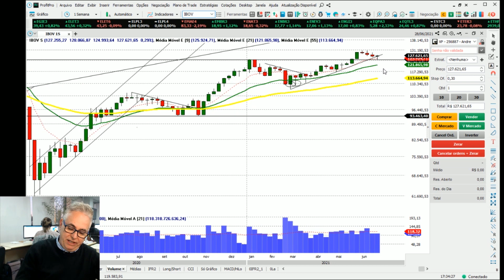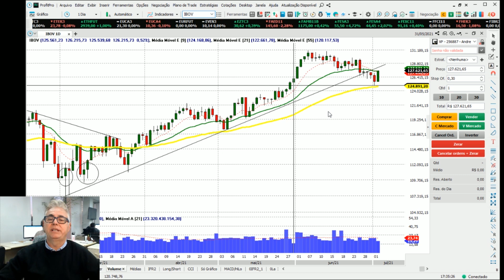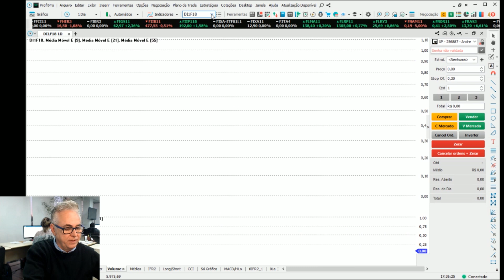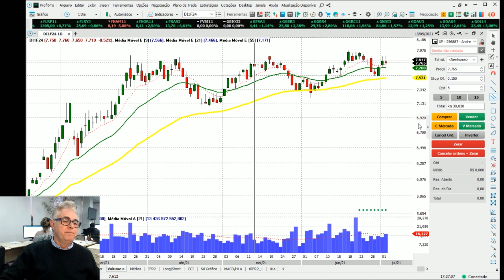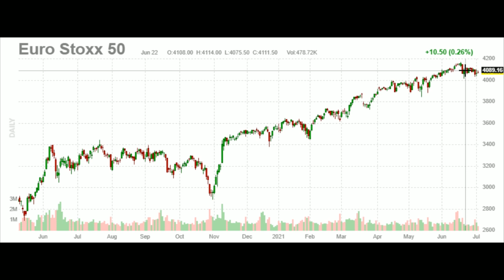Ibovespa pode ter marcado fundo do movimento | Visão Semanal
Iniciamos a semana ainda em movimento corretivo em busca do teste de 125 mil pontos, nossa última referência de topo, que quando rompido, vira suporte.

Já no pregão da sexta-feira verificamos a reversão do movimento com forte entrada de compradores, que na nossa visão pode ter marcado fundo para retomada da alta.

No vídeo explicamos todo o movimento.

Fechamento da Bolsa de Valores do mercado financeiro da semana com André Momberger.

Descubra como a Análise Gráfica pode te ajudar a encontrar oportunidades todos os dias na Bolsa:

Quer dominar totalmente a arte de operar no mercado de Renda Variável no Brasil e no mundo? Conheça o nosso melhor treinamento "Operador de Elite